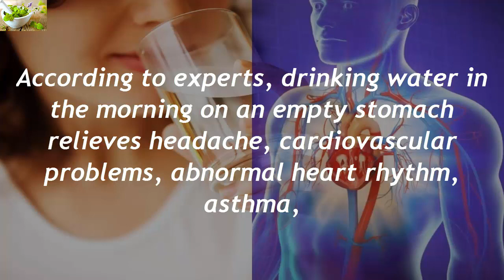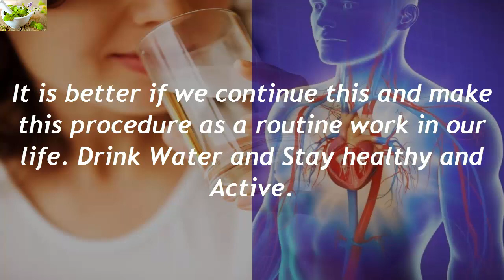Effects Of Drinking Water On An Empty Stomach Right After Waking Up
Japanese people have an unusual habit to drink water the first thing in the morning. This ancient tradition became popular during WW2 after it has been published in a famous Japanese news magazine. This ritual eliminates various ailments and provides a lot of health benefits, as confirmed by several studies.

According to experts, drinking water in the morning on an empty stomach relieves headache, cardiovascular problems, abnormal heart rhythm, asthma, high cholesterol levels, bronchitis, urinary tract infections, tuberculosis, digestive problems like gastritis and diarrhea for example, and ear, eye, nose and throat problems too.

In order to do this amazing therapy, all you have to do is to drink 4 glasses of water immediately waking up. Then, you can proceed with your usual morning routines such as washing your teeth and eating your breakfast. Remember, you can eat your breakfast after 45 minutes. After you will finish with your breakfast, you shouldn’t eat eating anything for up to 2 hours.

Of course, there is rarely a person who can gulp so much water in the morning. So, for those who can’t, start with 1 glass and then increase the dosage gradually until you reach up to 800 ml. of water. This method is extremely effective and will improve the general health on so many levels.

Experts proved that this water therapy normalizes blood pressure and diabetes within 30 days, and treat gastritis and constipation within 10 days.

Patients with arthritis should practice this treatment only for 3 days the first week, and continue daily from next week.

This treatment method has no side effects, however at the commencement of treatment you may have to urinate a few times. It is better if we continue this and make this procedure as a routine work in our life. Drink Water and Stay healthy and Active.